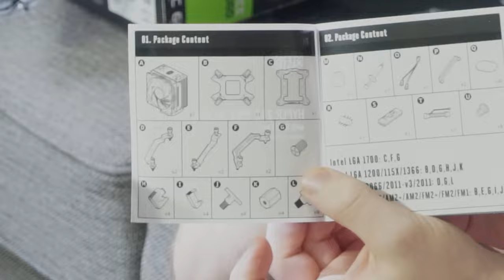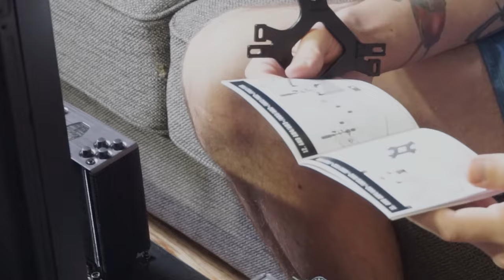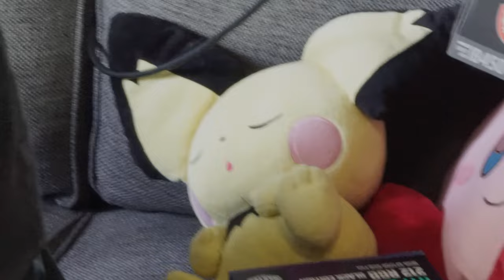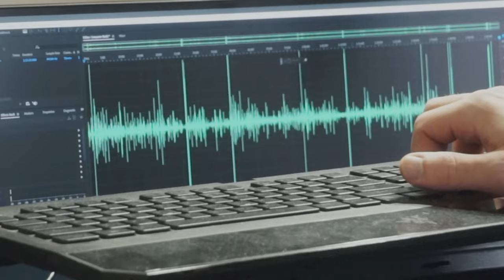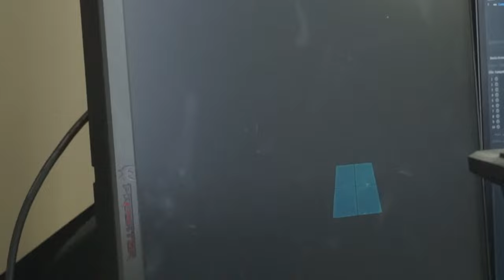Learn To Build A PC With Us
[Socials]
Michael:

Relic of a Cell Computer Build. This video of a computer build was recorded in 1440p as a "Let's Play" or LP by Relic of a Cell.